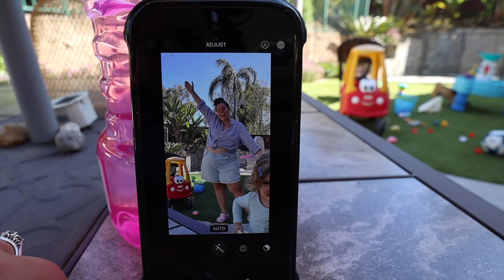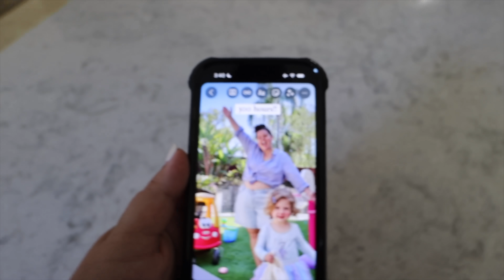fav denim shorts, 1000 hours outdoors update, + therapy feels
my favorite summer shorts as a plus size mom, an update on our 1000 hours outdoors challenge, and in my feels after therapy.

fav summer shorts, 1000 hours outdoors update, + therapy feels